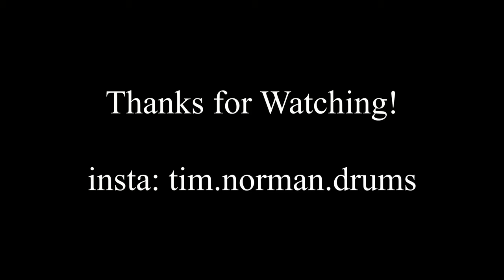Tool - Schism (Drum Cover)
My second of 3 Tool covers! This is one of my favourite songs ever written. Incredible playing (I take some liberties in the middle during the breakdown section).

Roland TD17KVX into Superior Drummer 3.